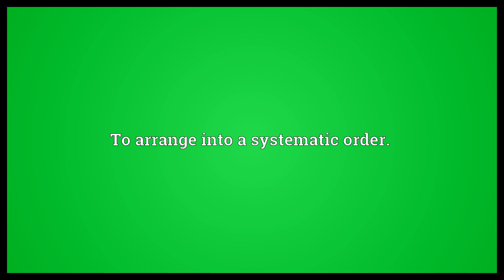Systematize Meaning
Video shows what systematize means. To arrange into a systematic order..  Systematize Meaning. How to pronounce, definition audio dictionary. How to say systematize. Powered by MaryTTS, Wiktionary